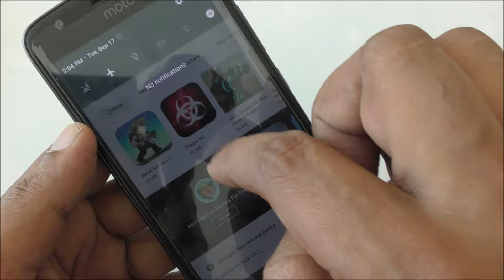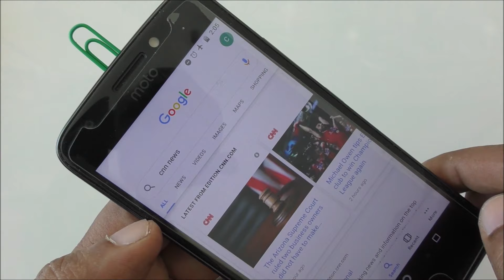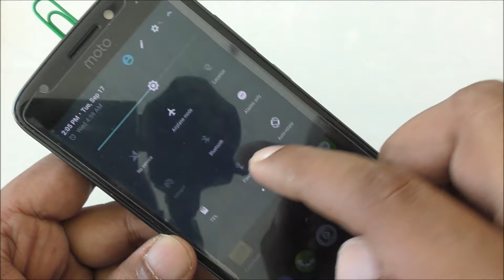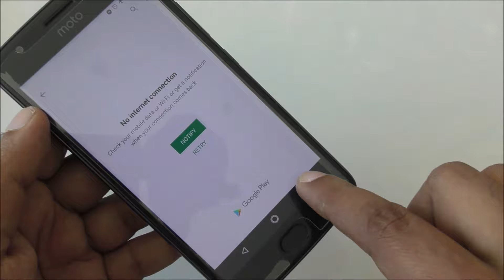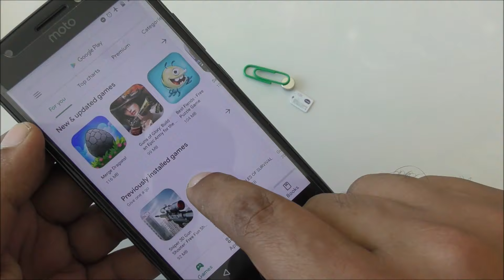UNLIMITED FREE INTERNET DATA PAPER CLIP WIFI TRICKS AT HOME